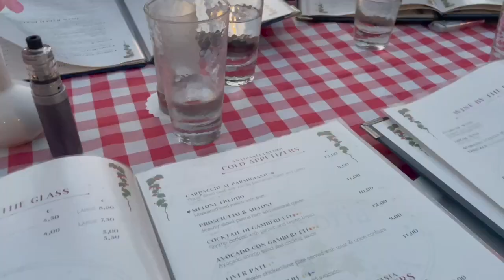come to cyprus with us !! holiday and wedding vlog :)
We stayed in Coral Bay and the villa was called Villa Marina, only a few minutes walk from all the shops and restaurants. The villa was great and had everything that we needed.

The first restaurant that we went to was the Italian called Trattoria La Vigna. I had the seafood linguine and it was amazing - 10/10.

We went for frozen daiquiris to the place opposite and they were very accommodating.

We also went to Kings Restaurant on the harbour - 8/10

The wedding was the Alexander the Great, it had such a lovely atmosphere , the food was great and the staff were lovely. We also went there one day for a lunch at one of the beach bars and the portions were huge.

We also went to Sail at Castle on the harbour, there was a group of 10 of us which meant the service was slow, but the food was great and it had a lovely vibe.

please let me know if you have any questions and I hope you enjoyed!